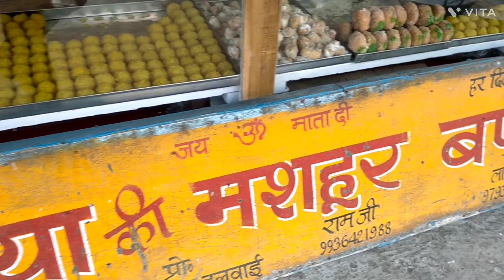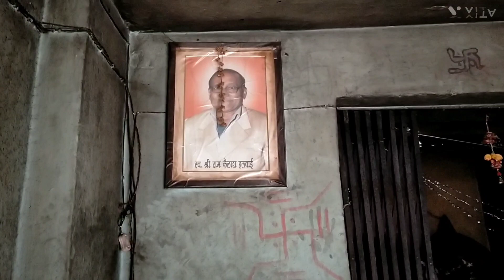Matariya ki barfi!!